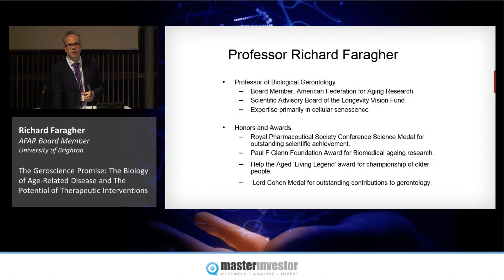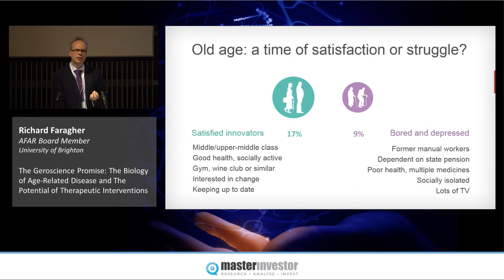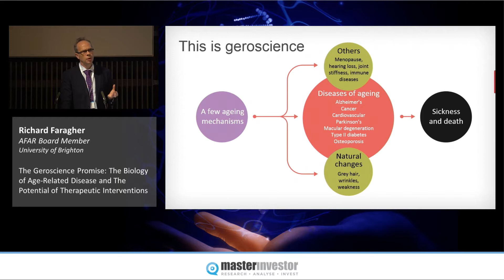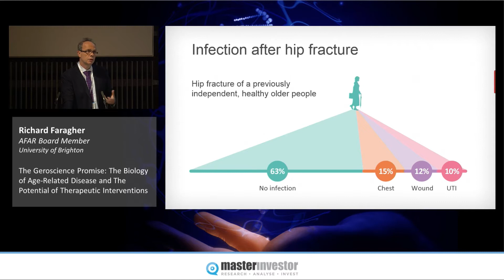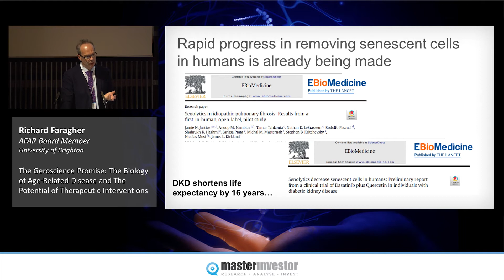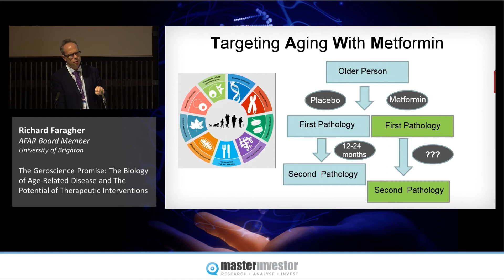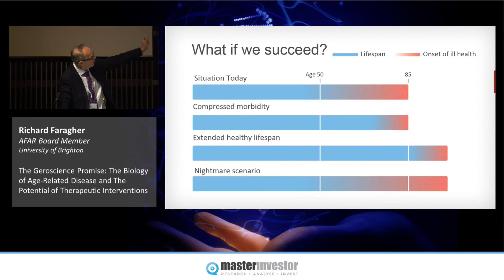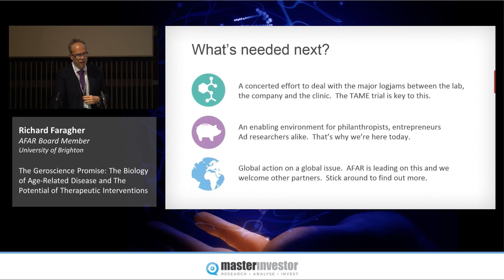Investing in the Age of Longevity 2021 | American Federation for Aging Research | Richard Faragher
Talk Title: The Geroscience Promise: How we age and what we can do about it

Richard Faragher, Board Member at the American Federation for Aging Research, presents at Investing in the Age of Longevity 2021. In his talk, Richard introduces the new science of ageing, explains the opportunities that it affords, and describes the barriers to overcome in order to achieve healthier, happier and longer lives.

Investing in the Age of Longevity 2021 was held in London on 17 November 2021. The one-day masterclass brought together scientists and business leaders at the cutting edge of the field, who shared the inside track on the latest aging-related discoveries and investment opportunities.